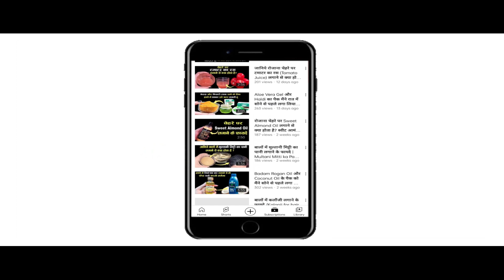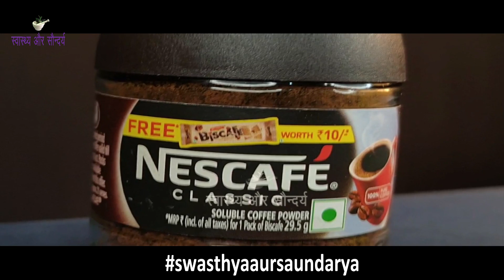रोज रात में सोने से पहले चेहरे पर Aloe Vera Gel के साथ Coffee लगाने से चेहरे पर गजब निखार आने लगा है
In This Video : रोज रात में सोने से पहले चेहरे पर Aloe Vera Gel के साथ Coffee लगाने से चेहरे पर गजब निखार आने लगा है | Aloe Vera Gel and Coffee for Face
नमस्कार दोस्तों
स्वास्थ्य और सौंदर्य में आपका एकबार फिर से स्वागत है | आज हम इस Video में बात करेंगे चेहरे पर एलोवेरा जेल के साथ कॉफी लगाने के कुछ बेहतरीन फायदों के बारे में (  Aloe Vera Gel and Coffee for Face ) | एलोवेरा जेल (  Aloe Vera Gel for Skin ) के फायदे स्किन के लिए काफी अधिक हैं | एलोवेरा जेल ( Aloe Vera Gel for Face) को रोजाना फेस पर लगाने से आपकी फेस बेदाग़ निखरी व जवां नज़र आयेगी | एलोवेरा जेल (  Aloe Vera Gel ) का नियमित प्रयोग करने से त्वचा में ग्लो आएगी | एलोवेरा जेल (  Aloe Vera Gel ) को सीधे अपनी स्किन पर अप्लाई किया जा सकता है और इसे लगाने के कोई साइड इफेक्ट्स भी नहीं होते हैं |  Aloe Vera Gel के साथ में अगर Coffee को मिलाकर लगाया जाये तो इसके result चौंकाने वाले होते हैं | एंटी ऑक्सीडेंट गुणों से भरपूर Coffee स्किन की अनेक समस्याओं को दूर करने में मदद करता है |  कॉफी ( Coffee for skin ) में कई सारे ऐसे विटामिन्स पाए जाते हैं जो स्किन के लिए काफी फायदेमंद होते हैं | कॉफी ( Coffee ) का नियमित इस्तेमाल करने से त्वचा में कसाव आता है झुर्रियां फाइन लाइन्स कम होने लगती हैं साथ ही मुहासे और पिग्मेंटेशन जैसी समस्याओं में भी फायदा होता है | (  Aloe Vera Gel ke saath Coffee lgane se kya hota hai ) एलोवेरा जेल के साथ कॉफी चेहरे पर लगाने से क्या होता है ? (Aloe Vera Gel ke saath Coffee Lagane ke fayde ) एलोवेरा जेल के साथ कॉफी लगाने के क्या फायदे हैं ? ( Aloe Vera Gel ke saath Coffee lagane ka sahi tarika) एलोवेरा जेल के साथ कॉफी लगाने का सही तरीका ? इन सब बातों की जानकारी हम इस video में देने जा रहे हैं | तो फिर एलोवेरा जेल के साथ कॉफी लगाने के फायदों के बारे में जानने के लिए बने रहिये इस Video के साथ |
Hello Friends
Welcome once again to Swasthya Aur Saundarya. Today in this video we will talk about some of the best benefits of applying coffee with aloe vera gel on the face. The benefits of Aloe Vera Gel for the skin are many. By applying Aloe Vera Gel on your face daily, your face will look flawless and youthful. Regular use of Aloe Vera Gel will bring glow to the skin. Aloe Vera Gel can be applied directly on your skin and there are no side effects of applying it. If coffee is applied with Aloe Vera Gel, then its results are astonishing. Coffee rich in anti-oxidant properties helps to overcome many skin problems. Many such vitamins are found in coffee which are very beneficial for the skin. Regular use of coffee causes skin tightening, wrinkles fine lines start working, as well as it is beneficial in problems like acne and pigmentation. What happens if you apply coffee with aloe vera gel on the face ? What are the benefits of applying coffee with aloe vera gel ? The right way to apply coffee with aloe vera gel ? We are going to give information about all these things in this video.